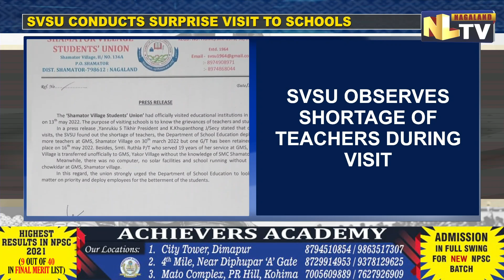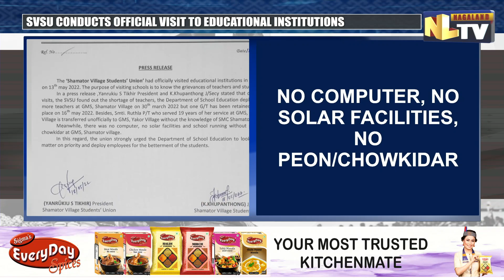SHAMATOR STUDENTS UNION DETECTS “UNOFFICIAL TRANSFER” OF TEACHERS AT SCHOOL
The Shamator Village Student's Union ( SVSU) on May 13 visited Government Middle School to understand the grievances of the students and teachers. During the visit, SVSU observed  a shortage of teachers in the school. The Union also claimed that the Department of School Education Deployed two teachers at GMS, Shamator village on March 30, However, one was “transferred unofficially” to GMS, Yakor village without the knowledge of SMC Shamator village. The Union also pointed out that there was no computer, solar facilities and that GMS, Shamator village was running without peon and chowkidar. In this regard, the Union urged upon dose to take immediate intervention and resolve the matter